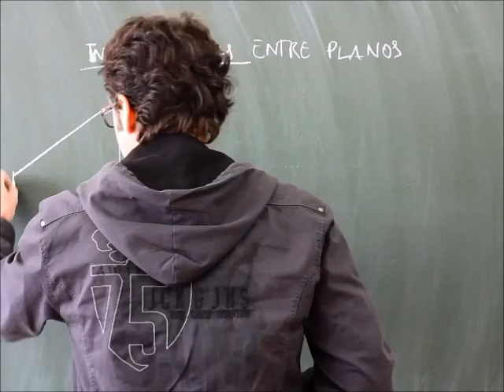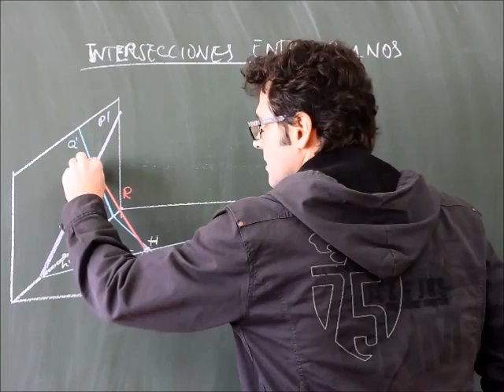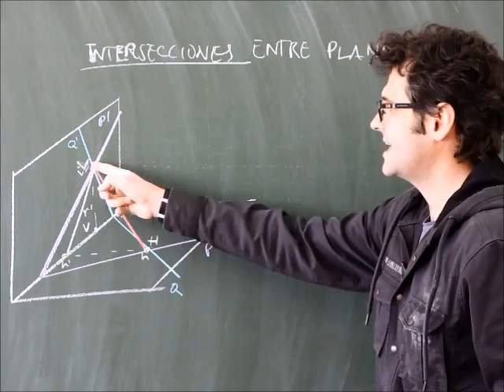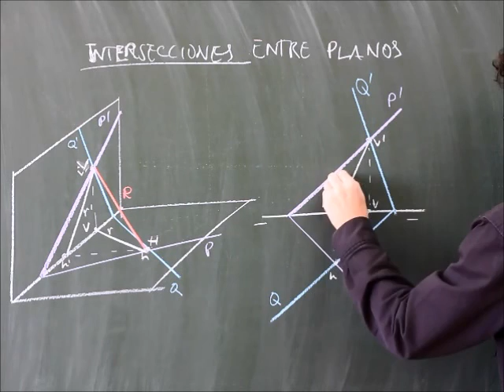Sistema diédrico, intersección entre planos oblicuos